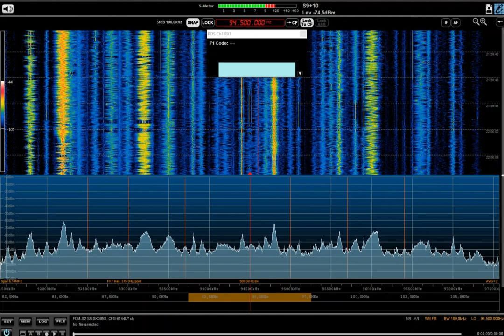Tropo FM DX: Spain, Radio 3 94.5 MHz (1528 km)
Long Distance Reception ! Troposferische FM DX: Spain

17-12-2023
Radio3 Culleredo/Monte Xalo
94.5 MHz, 60kW, 1528 km